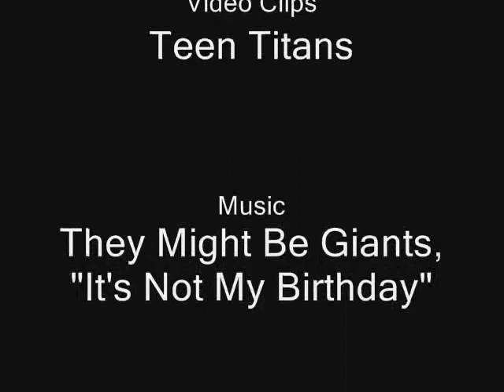It's Not My Birthday (Teen Titans music video)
This is a music video I made centering around Raven from Teen Titans, set to a They Might Be Giants song, "It's Not My Birthday".